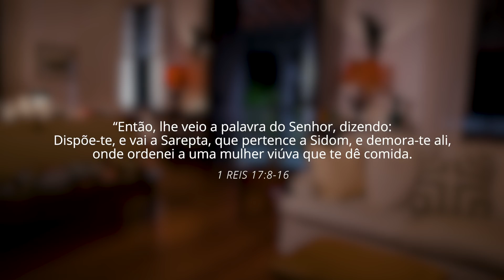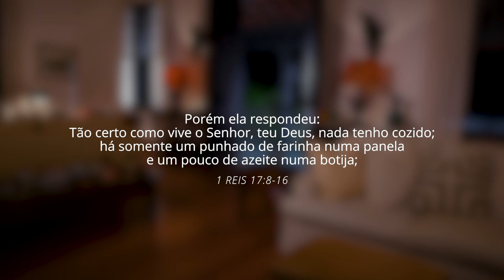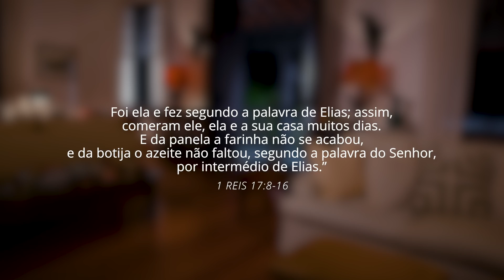Semana de Mordomia - Quarta - 13/05/2020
A fidelidade não entra em crise. 🙏 Confira a quinta mensagem da nossa Semana de Mordomia Cristã.